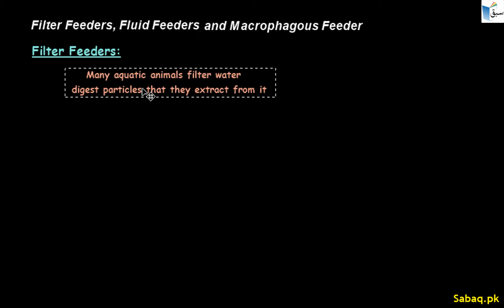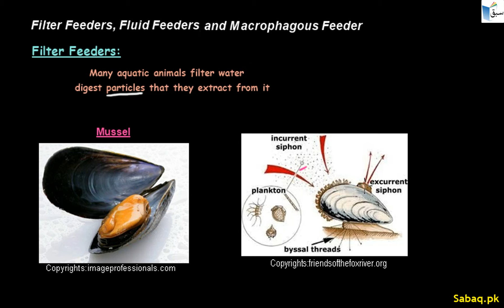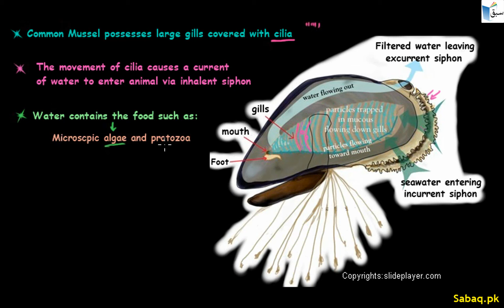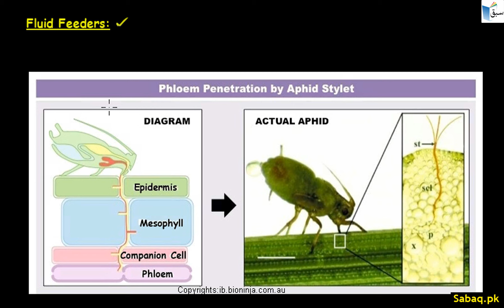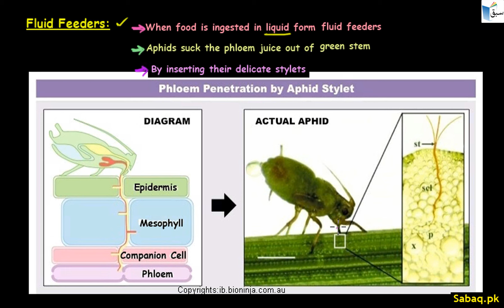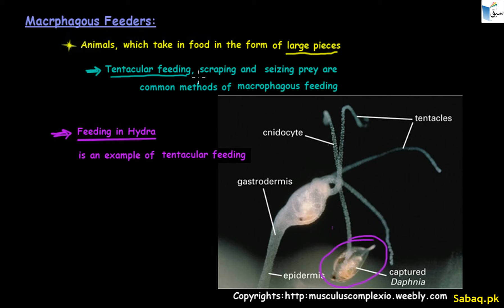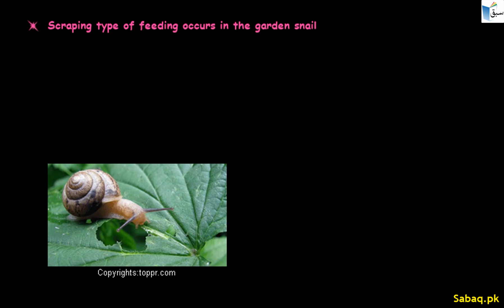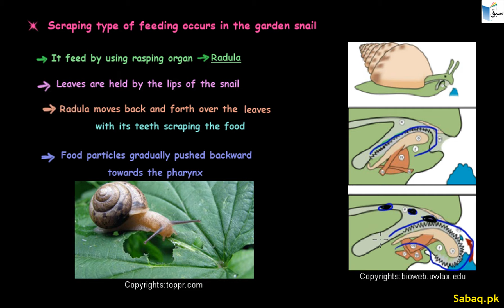Filter Feeders, Fluid Feeders and Macrophagous Feeder, Biology Lecture | Sabaq.pk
Practice tests and free video lectures for Physics, Chemistry, Biology, Math’s, Computer Science, English & more subjects are also available at Sabaq.pk. So, subscribe to Sabaq.pk/Sabaq Foundation now and get high marks in your exams.

CLASSES WE COVER AT SABAQ.PK / SABAQ FOUNDATION:

1. KG
2. Class 1
3. Class 2
4. Class 3
5. Class 4
6. Class 5
7. Class 6
8. Class 7
9. Class 8
10. Class 9
11. Class 10
12. Class 11
13. Class 12
14. Class 13
15. Class 14
16. MCAT
17. ECAT
18. CSS

BOARDS WE COVER AT SABAQ.PK / SABAQ FOUNDATION:

1. FBISE
2. Sindh Board
3. KP Board
4. Balochistan Board
5. Cambridge

STUDY MATERIAL WE OFFER AT SABAQ.PK / SABAQ FOUNDATION:

1. Physics Lectures
2. Chemistry Lectures
3. Mathematics Lectures
4. Biology Lectures
5. English Lectures
6. General Science Lectures
7. Computer Science Lectures
8. General Math Lectures
9. Accounting Lectures
10. Statistics Lectures
11. Advance Accounting Lectures
12. Cost Accounting Lectures
13. Practice Tests
14. Physics Practical
15. Chemistry Practical